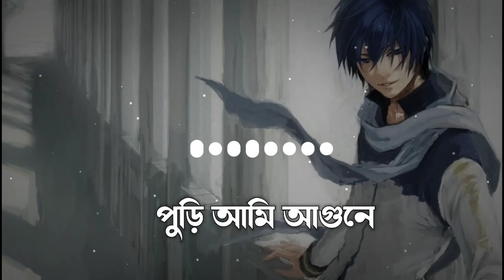দিন গেল তোমার পথ চাহিয়া | Din Gelo by Habib with Bangla New song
দিন গেল তোমার পথ চাহিয়া whatsapp status দিন গেল তোমার পথ চাহিয়া lofi দিন গেল তোমার পথ চাহিয়া চমক হাসান দিন গেল তোমার পথ চাহিয়া লিরিক্স দিন গেল তোমার
পথ চাহিয়া black screen দিন গেল তোমার পথ চাহিয়া রিংটোন দিন গেল তোমার পথ চাহিয়া cover দিন গেল তোমার পথ চাহিয়া কারাওকে দিন গেল তোমার পথ চাহিয়া remix

din gelo habib din gelo tomar potho chahiya din gelo lofi din gelo lofi remix din gelo mas gelo din gelo
tomar potho chahiya female version din gelo mas gelo gelo bohu bochor whatsapp status din gelo remix din gelo tomar potho chahiya lofi